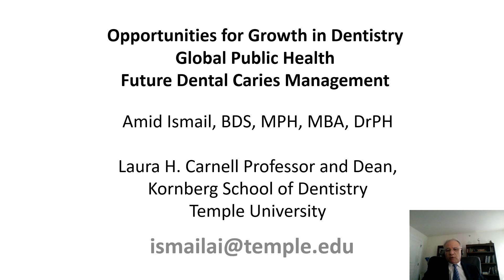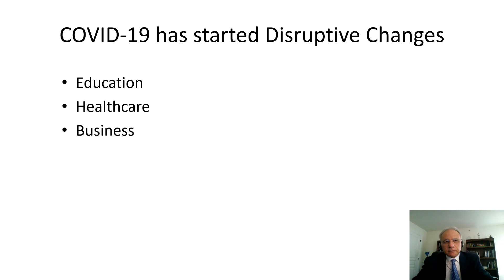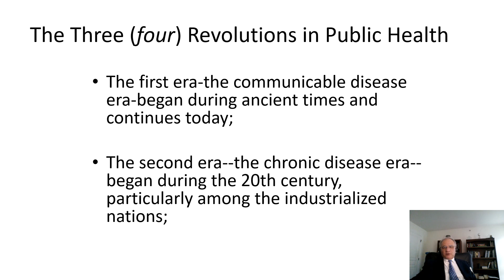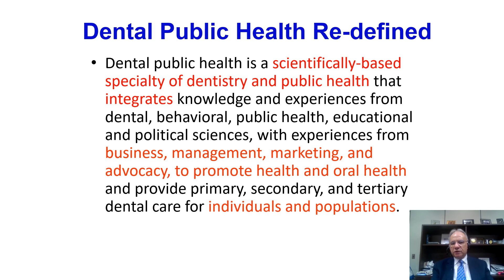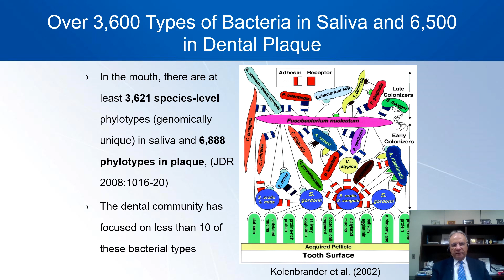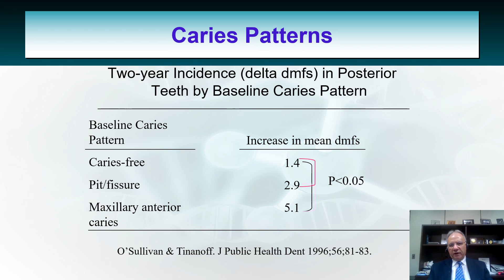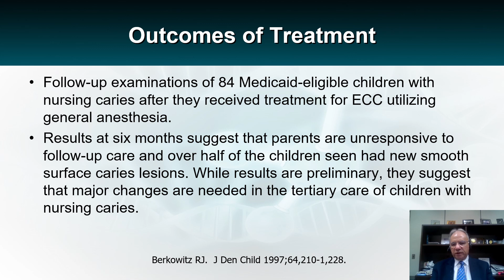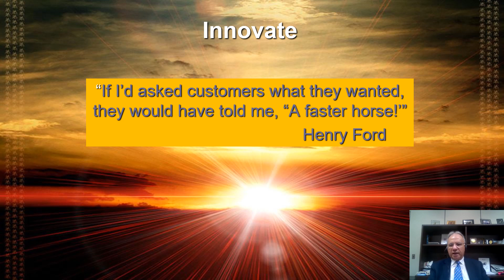Lecture: Opportunities for Growth in Dentistry | Future Dental Caries Management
Topic: Opportunities for Growth in Dentistry | Future Dental Caries Management

Guest Speaker
Prof. Dr. Amid Ismail, BDS, MPH, DrPH, MBA
- Dean, Maurice H. Kornberg School of Dentistry, Temple University, USA